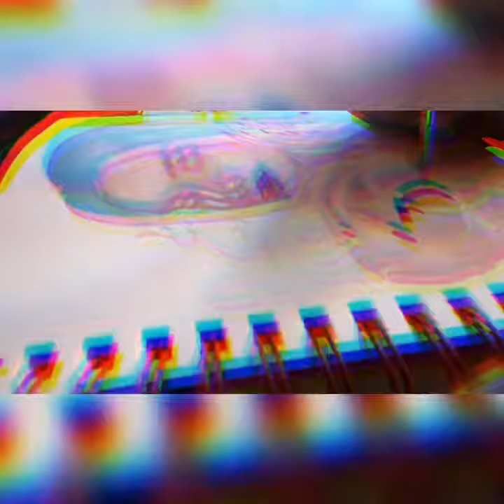Watercolor mixed media portrait "Poison" Inktober day 6:Roddent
"poisoned" mixed media

Inktober
#6. RODDENT

𝕸𝖆𝖙𝖊𝖗𝖎𝖆𝖑𝖘:
Seamiart watercolor
Arteza's mixmedia sketchbook
Arteza's 72 professional watercolor pencil
Gold Gel Pen